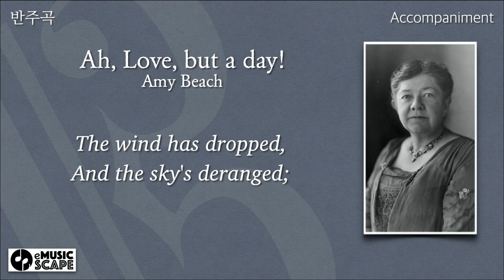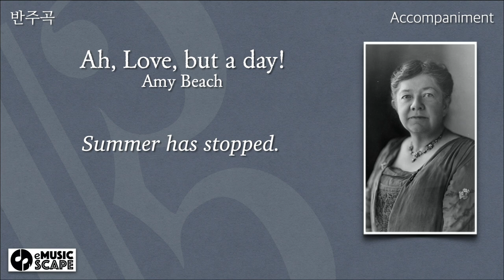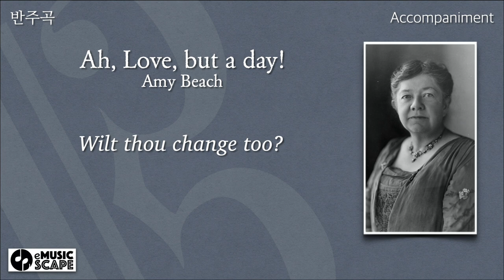A. Beach, “Ah, Love, but a day!”(3 Browning Songs, Op.44, No.2) e flat minor Piano Accompaniment